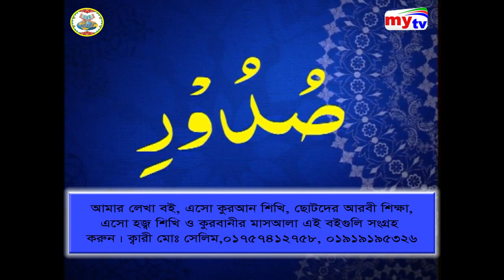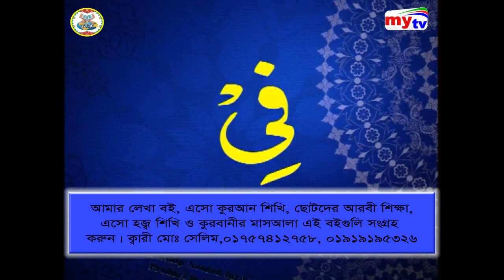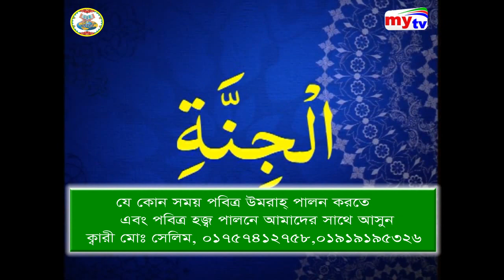ইউনিভার্সিটির প্রফেসরকে কিভাবে তৈরী করলেন -সূরা নাসের শেষ অংশ, ক্বারী মো: সেলিম